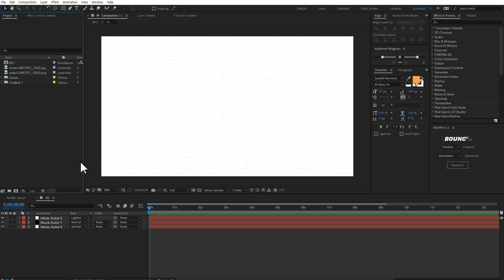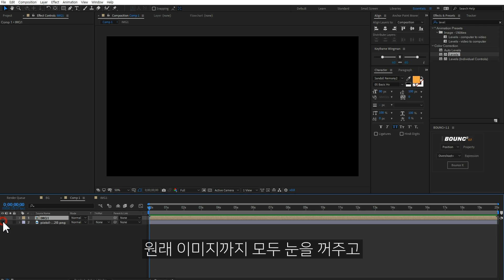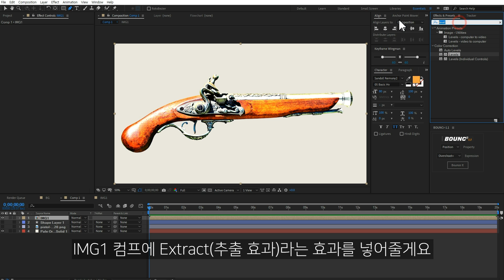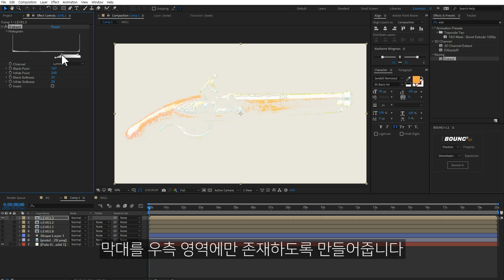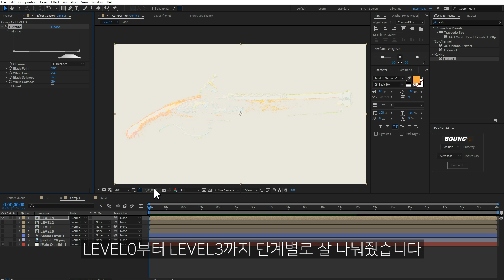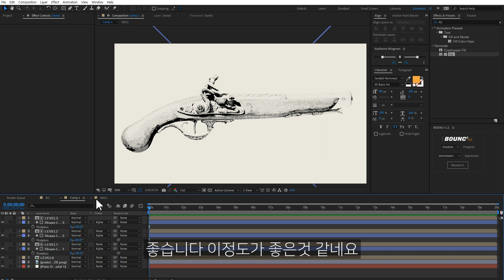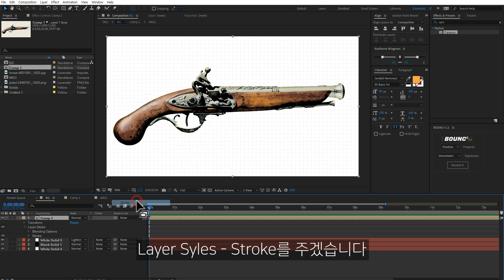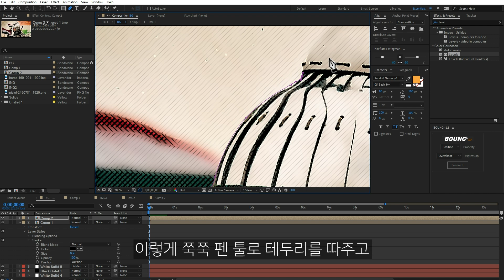지식해적단 스타일 카툰 렌더 일러스트 만화 효과 After Effects Cartoon Style [ 에프터이펙트 ]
애프터이펙트를 이용해서 @studio_pirates 스타일 카툰효과를 넣어봅시다
이미지를 그리지 않고 느낌만 내는 방법인데, 영상이나 이미지 그리고 모션이들어간 컴프에도 적용이 가능합니다

00:00 인트로
00:31 컴프 만들기
00:50 프리컴포즈
01:45 라인 만들기
03:30 밝기 추출
05:05 트랙매트
06:37 카툰 효과
07:57 이미지 교체
09:46 엔딩
09:59 멤버십